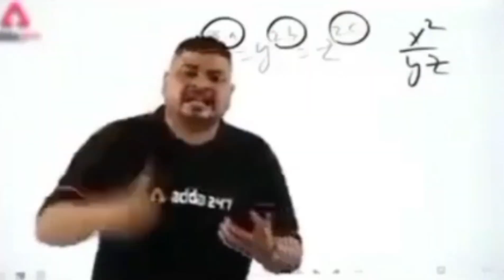Pitbull vs Pig: The Unlikely Showdown | Pig Par Attack Kar Diya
Witness the ultimate battle between two unlikely fighters, the Pitbull and the Pig, in this jaw-dropping showdown. The pig, known for its fierce nature, takes on the powerful Pitbull in a fight to the finish. This wildlife clash will leave you on the edge of your seat as these two formidable opponents go head-to-head in the animal kingdom. Caught on camera, this intense encounter showcases the strength and cunning of both species as they engage in a fierce battle for dominance. From the farm to the wild, this pet duel will have you wondering who will emerge victorious. Will the Pitbull's hunting instincts prevail, or will the pig's brute force take the win? Watch to the end to find out in this unforgettable animal brawl.